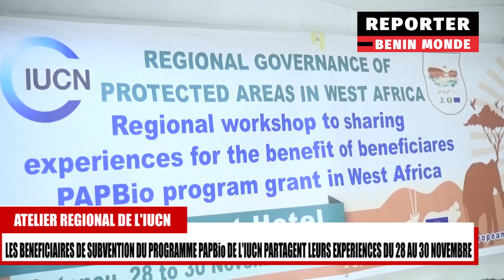UN ATELIER RÉGIONAL DE L'UICN